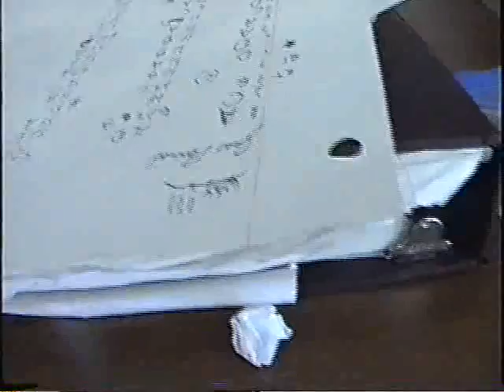SUMO in studyhall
Just chattin with SUMO...